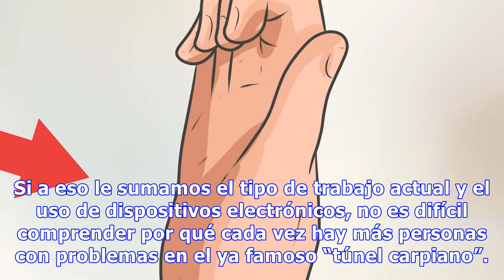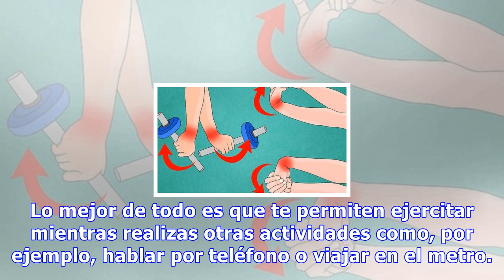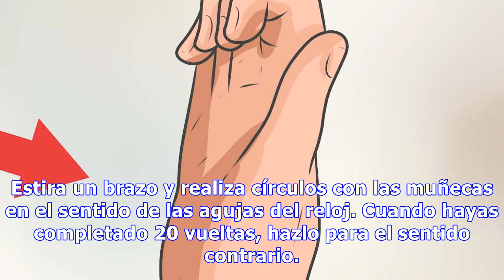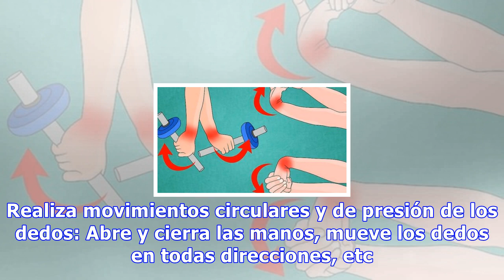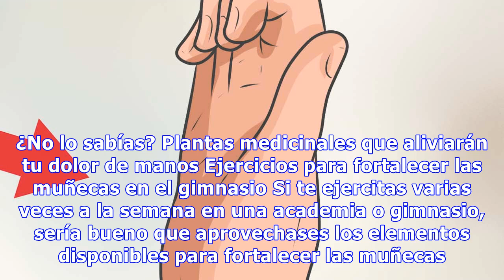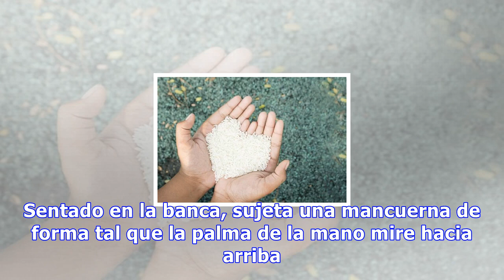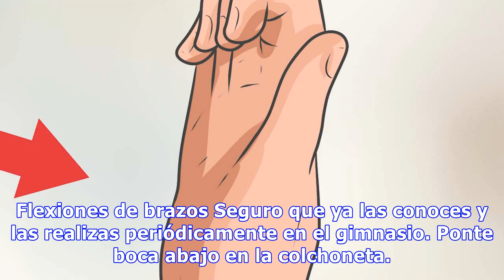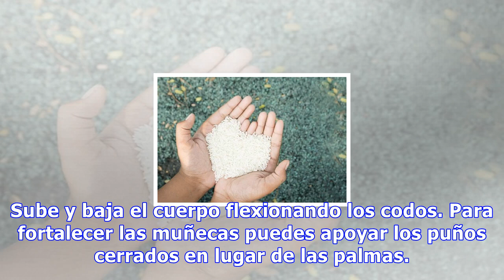Cómo fortalecer las muñecas con ejercicios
Cómo fortalecer las muñecas con ejercicios Para fortalecer las muñecas basta con realizar ejercicios sencillos, como apretar las manos una contra hora ofreciendo resistencia o incluso hacer giros en ambos sentidos para estirarlas 0 Compartidos Cuando vamos al gimnasio nos ocupamos de los bíceps, de ...
Source: mejorconsalud